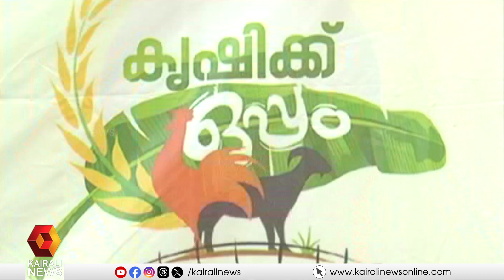'കൃഷിക്കൊപ്പം കളമശ്ശേരി'യുടെ മാസ്റ്റര്‍ പ്ലാന്‍ പദ്ധതികള്‍ക്ക് തുടക്കം | P Rajeev | Kalamassery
മന്ത്രി പി രാജീവിന്റെ നേതൃത്വത്തില്‍ ആവിഷ്‌കരിച്ച 'കൃഷിക്കൊപ്പം കളമശ്ശേരി'യുടെ മാസ്റ്റര്‍ പ്ലാന്‍ പദ്ധതികള്‍ക്ക് തുടക്കം
The master plan projects of 'Krishikkoppam Kalamassery' have started#kairalinews
Kairali News